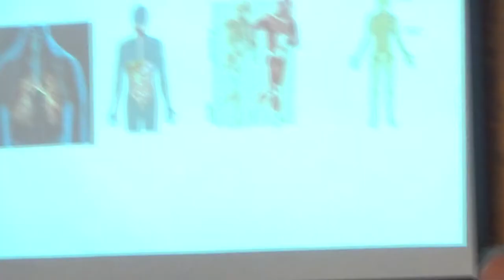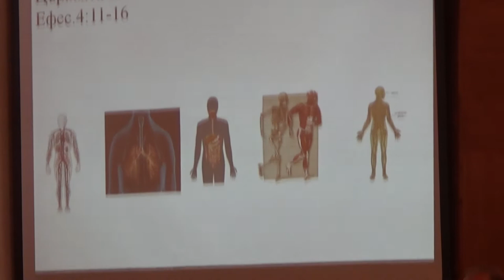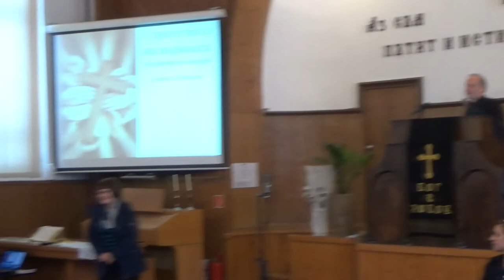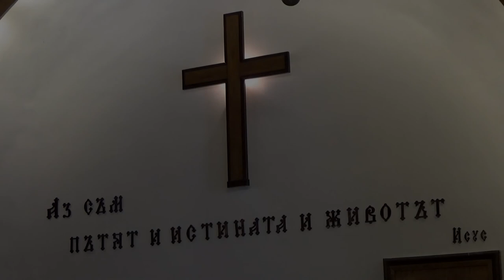Молитвен концерт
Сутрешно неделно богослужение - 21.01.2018